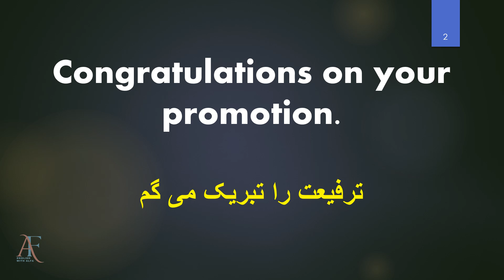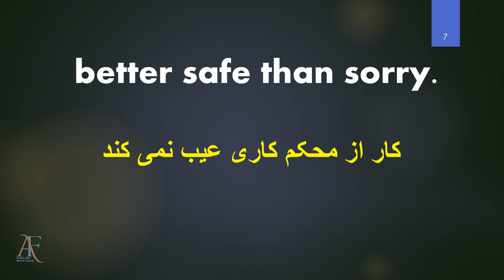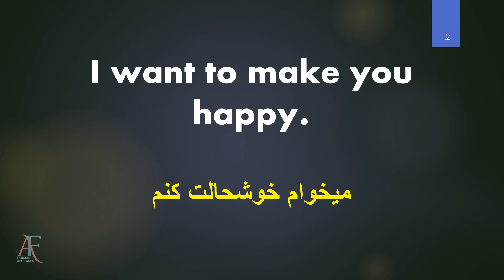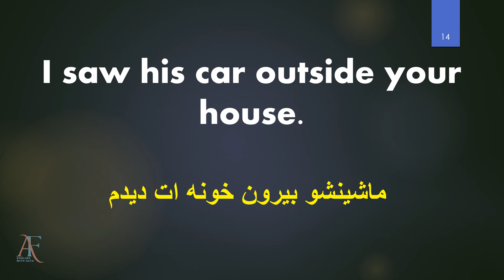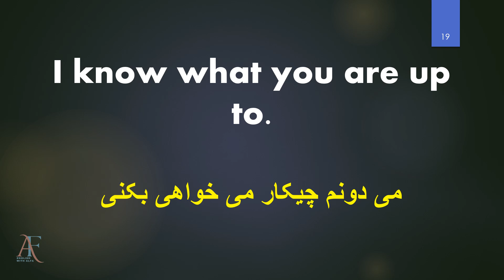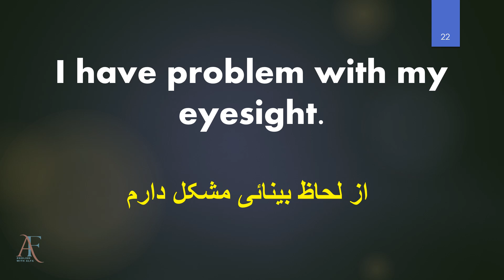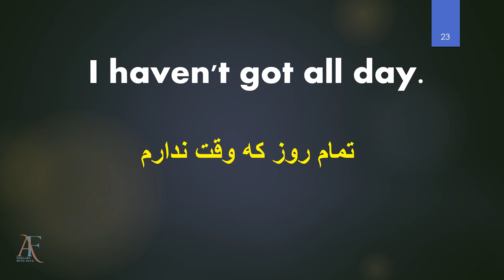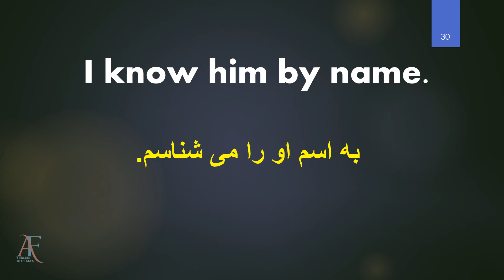با این جمله ها زبان انگلیسی رو قورت بده